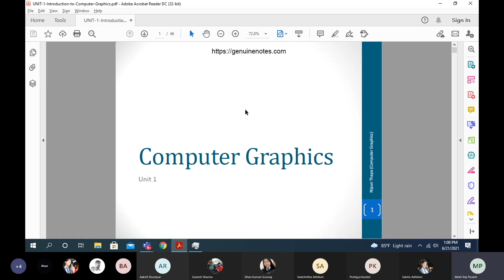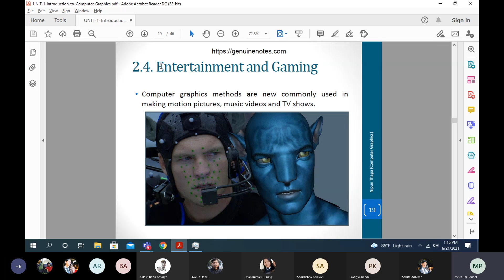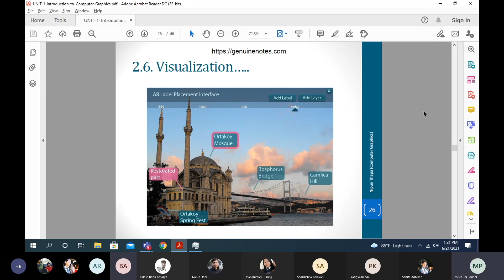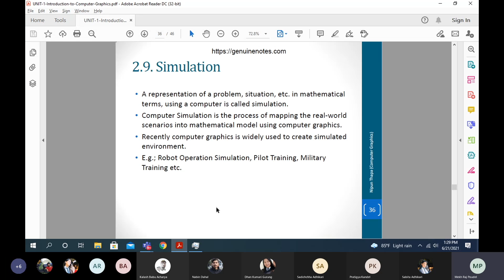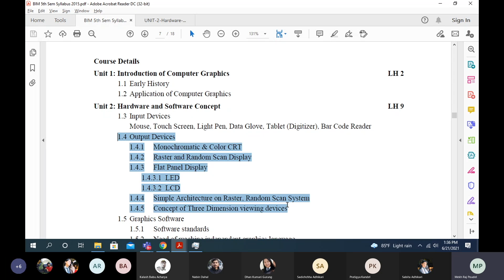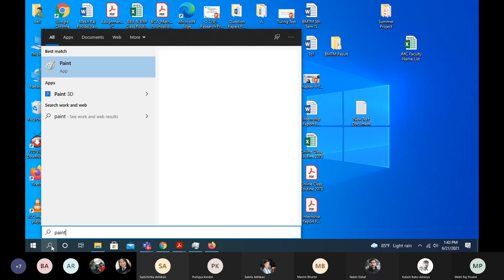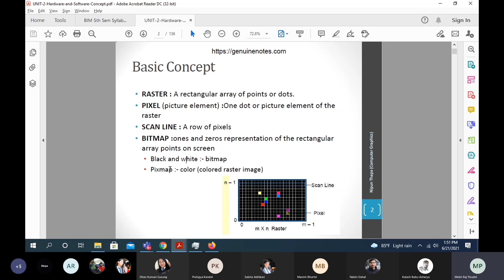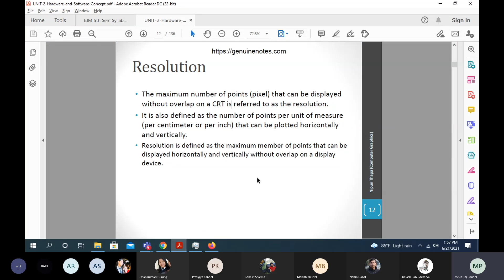Day 2 computer graphics